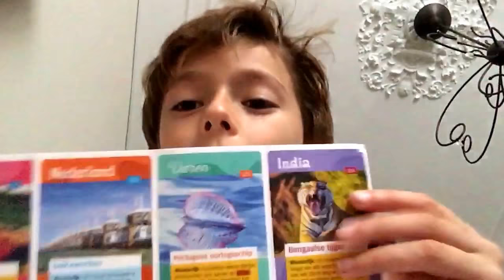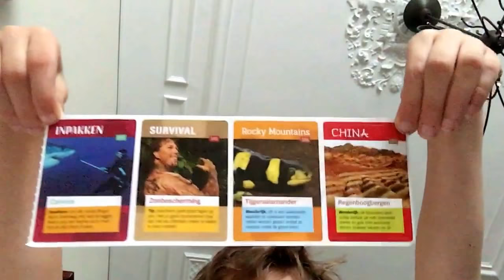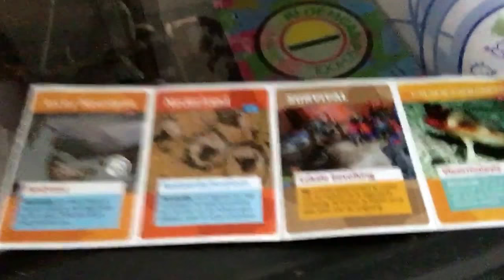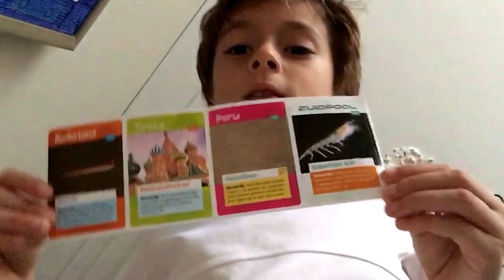Qouz met Thijs tegen mijn tante